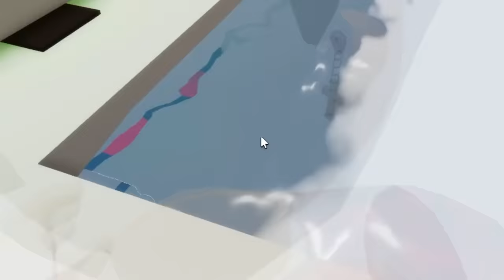I BANNED 100 PEOPLE IN BROOKHAVEN RP